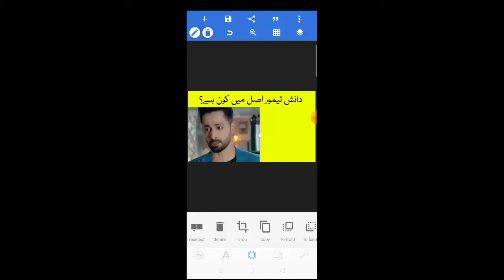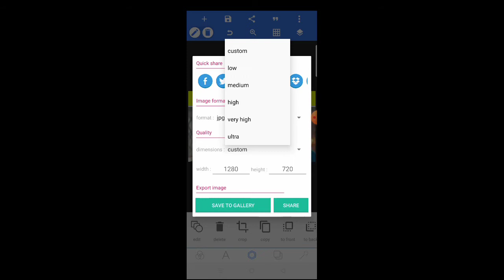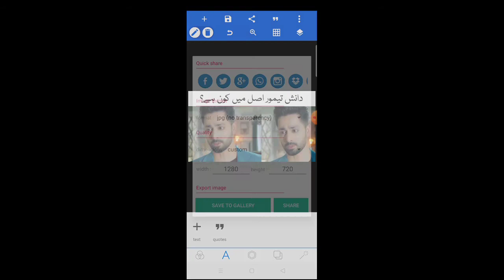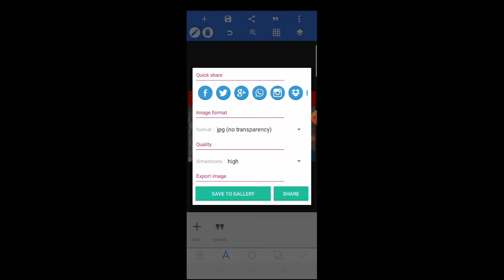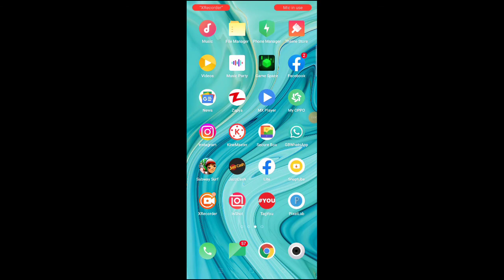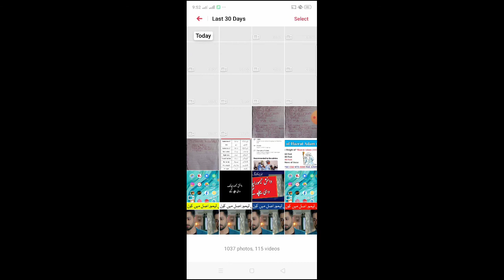how to make thumbnails for youtube videos in urdu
make thumbnails for youtube videos in urdu